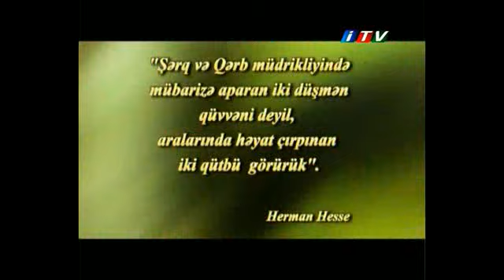Din ve Cemiyyet 13 02 2013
Sivilizasiyalarin dialoqu
Aga Hacibeyli ve Elchin Askerov